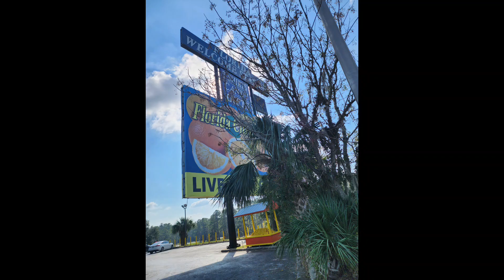Final day of our Trip